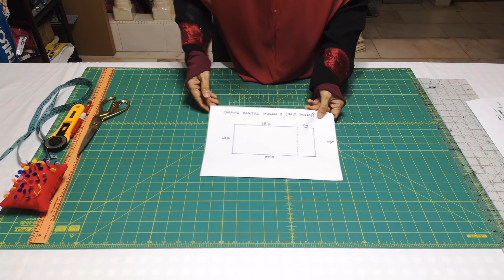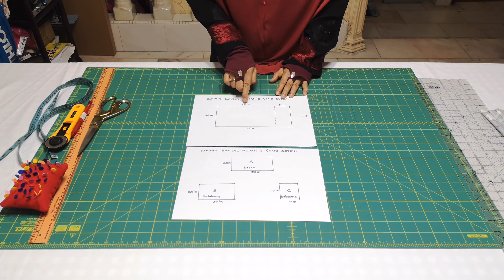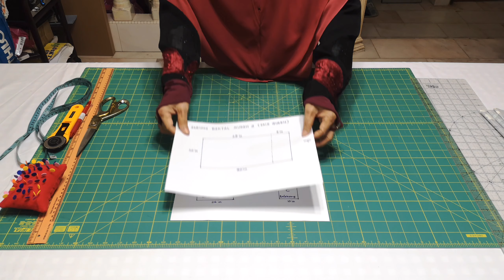TUTORIAL JAHIT SARUNG BANTAL MUDAH 2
Cara menjahit sarung bantal yang mudah berukuran 20inci X 30inci (saiz Queen).
              Menggunakan 3 keping kain yang berukuran 20in X 30in, 20in X 26in, 20in X 10in

              1) Kain bahagian depan berukuran 20in X 30in
              2) 2 keping kain bahagian belakang, berukuran 20in X 26in, 20in X 10in

              Tutorial menyambung bahagian depan dan belakang ditunjukkan dalam video.

              Alat:   Papan Pemotong  Rotary Mat OLFA
                      Pisau Pemotong  Rotary Cutter OLFA
                      Pembaris OLFA
                      Pen FRIXION BALL
                      Alat-alat jahitan asas yang lain

              Mesin jahit yang digunakan:
 SINGER 3191D200A (heavy duty)
 SINGER MODEL 14N554 (Mesin jahit tepi)